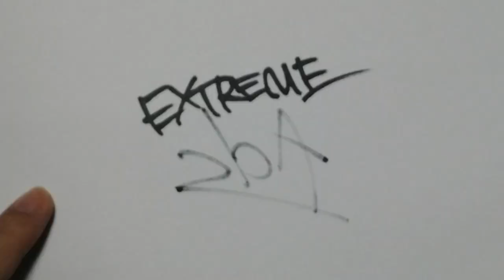[ 2bA ] #111 AM/PM (1985 - US) (MARUOSA remix)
You want it. We got it.

[2bA]
catalog : #111
product : AM/PM
distributor : UPMC Children's Hospital of Pittsburgh
year : 1985
country : US